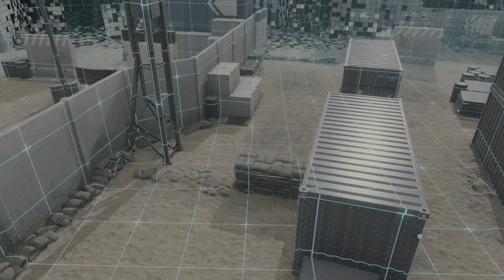DEATH STRANDING drill no 5